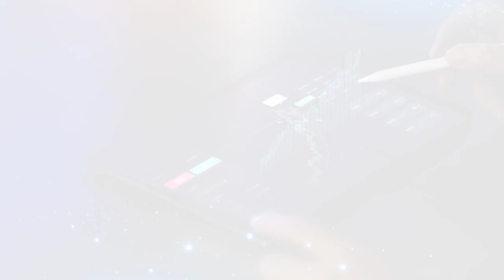The BKK Beat, Episode 1: Intellectual Property in the News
The BKK Beat is a new video series from the attorneys at Bean, Kinney & Korman, bringing viewers an inside look at news narratives through BKK's legal lens. Attorneys Kandis Koustenis and Doug Taylor bring you Episode 1.

Kandis Koustenis is a shareholder with Bean, Kinney & Korman, focusing her practice on intellectual property strategies, protection, and enforcement. To learn more about Kandis, check out her profile on our

Consult a lawyer. Any views expressed herein are those of the author(s), and are not necessarily the views of this firm or any client. This video may be considered attorney advertising under the rules of some states. Prior results do not guarantee or predict a similar outcome in any future matter. **